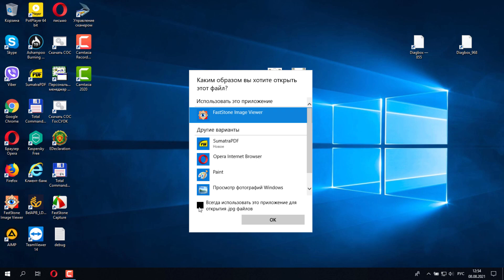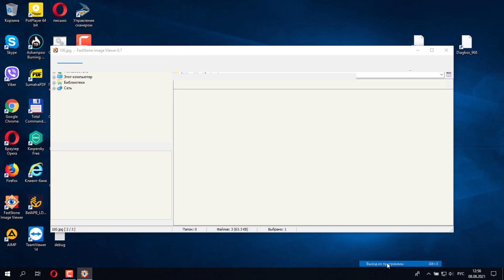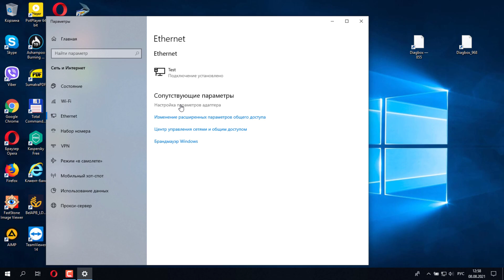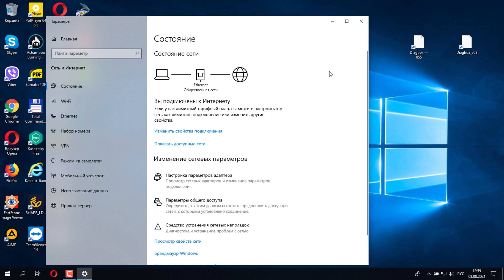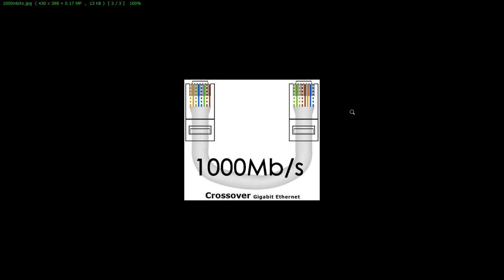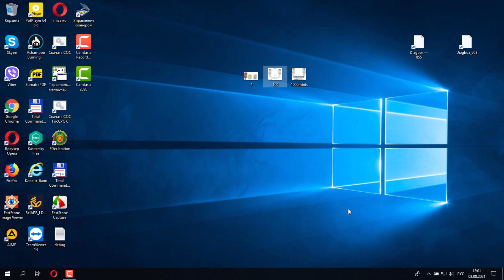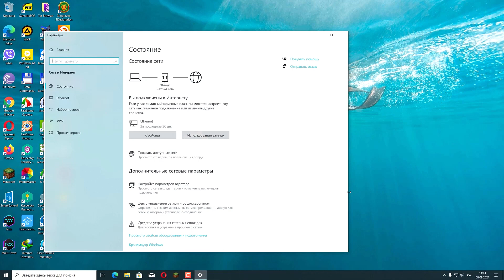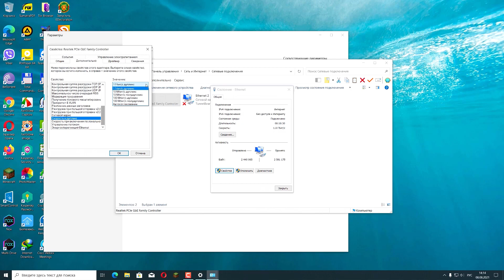Как обжать кабель витую пару для интернета на 100 Мбит/с, 1 Gb.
Как правильно обжать кабель витую пару для интернета на 4 или 8 жил с наконечниками Rj45 при помощи обжимки или обыкновенной отвертки своими руками. Что делать, если тарифный план интернета, больше 100Мбит/с, а тесты показывают максимум 100 мегабит.
How to properly crimp a twisted-pair cable for the Internet for 4 or 8 cores with Rj45 lugs using a crimp or an ordinary screwdriver with your own hands. What to do if the Internet tariff plan is more than 100 Mbps, and tests show a maximum of 100 Mbps.